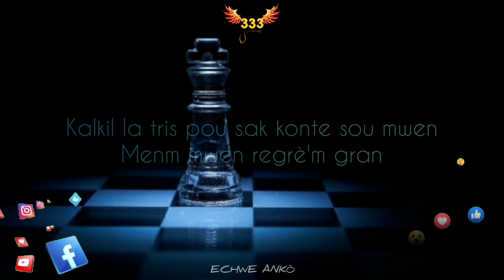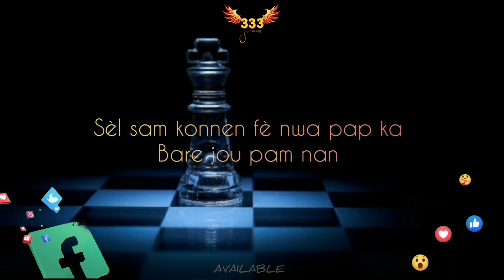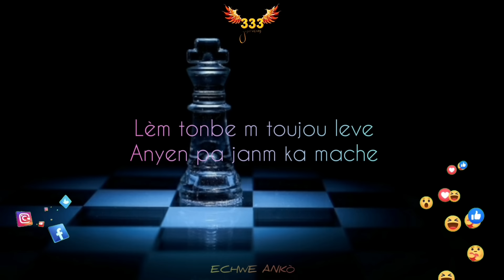Mdo 333 - Echwe Anko